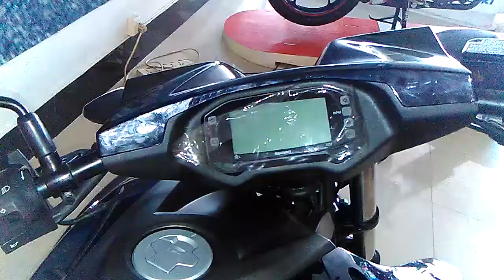Suzuki Intruder 150 , best bike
Suzuki has launched its most affordable cruiser in the country - the Intruder 150.  it is more expensive than its direct rival, the Bajaj Avenger 150. Based on the Gixxer, the Intruder 150 also gets a 155cc air-cooled, carbureted single-cylinder engine that also powers the Gixxer. It produces 14.1PS of max power at 8000rpm and 14Nm of peak torque and comes mated to a 5-speed transmission. The bike gets a single channel ABS on the front, 17-inch alloy wheels shod with 100-section MRF Nylogrip Zapper up front and a 140-section Zapper at the rear.

Suzuki Intruder 150 Specifications

Engine Displ. : 154.9 cc Power : 14.8 PS @ 8000 rpm Mileage : 47.6 Kmpl No Of Gears : 5 Speed Fuel System : Carburetor ABS : Dual Channel Head Lamp : Projector LED Wheels Type : Alloy Tyre Type : Tubeless Standard Warranty (Years) : NA